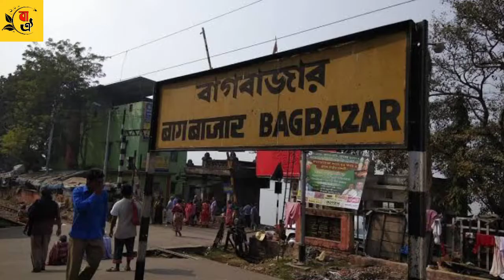lalbazar || Lal bazar || লালবাজারের ইতিহাস || লালবাজারের অজানা গল্প || বাঙালির ঐতিহ্য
কলকাতার লালবাজারের এক অজানা গল্পে
লালবাজার নাম কি করে হল, লালবাজার জায়গাটিতে আগে কি ছিল। বর্তমানে লালবাজার কোথায় অবস্থিত কোথায় অবস্থিত এবং লালবাজারে কি রয়েছে, এইসব বিষয়ে জানতে হলেঅবশ্যই এই ভিডিওটি শুরু থেকে শেষ পর্যন্ত লিখতে হবে আর ভিডিওটি যদি ভালো লেগে থাকে তাহলে অবশ্যই লাইক কমেন্ট এবং শেয়ার করো